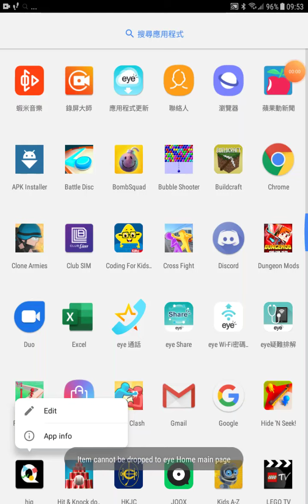Bubble shoot level 17-18gameplay